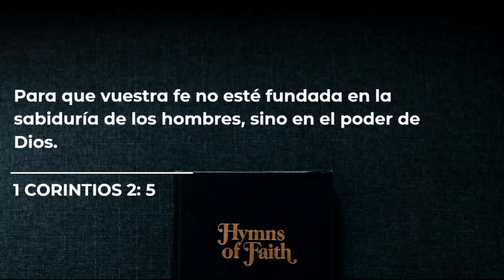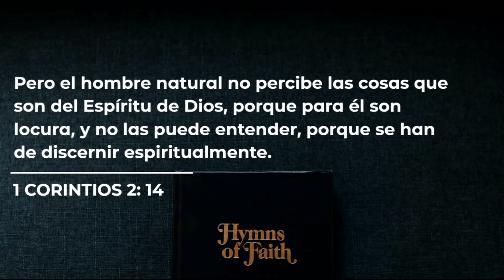Establecidos en la fe - Pastor José Canto